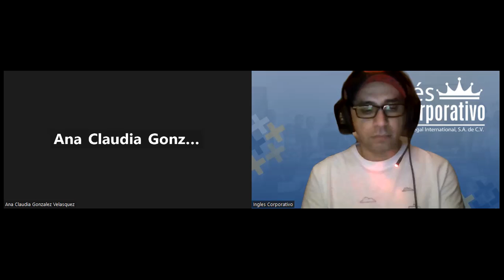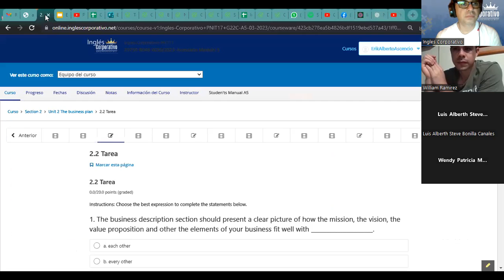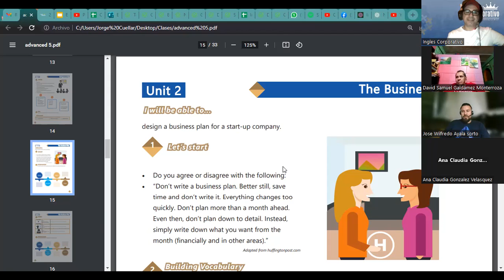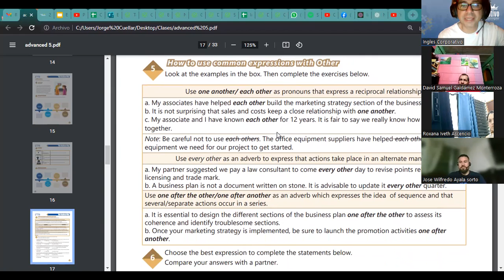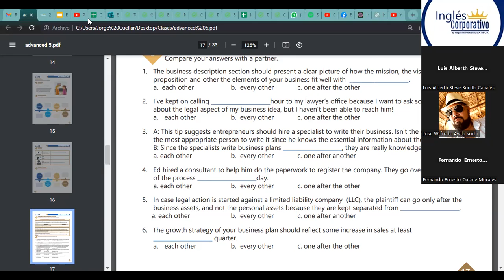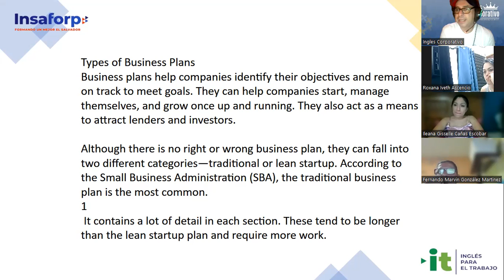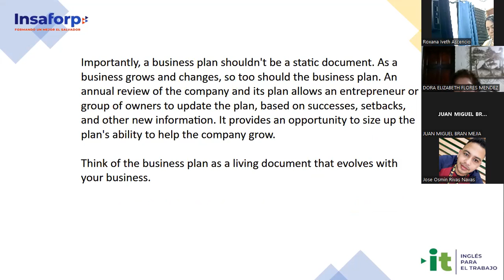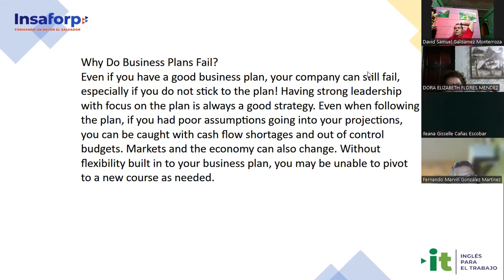Sesión 7-28-03-23-29750-8048-0050/2023-Ascencio-Use of capital letters 2